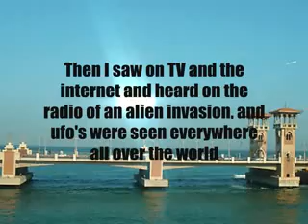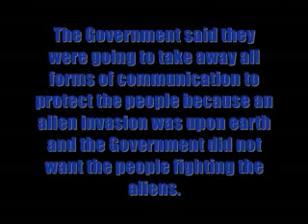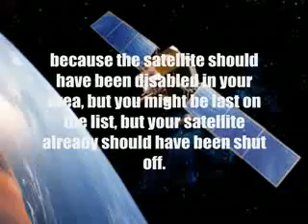AMIGHTYWIND PROPHETIC DREAMS - Aliens Worldwide / demonic - Governments shutdown all communications!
Amightywind and Almightywind Ministry we are a Messianic Jewish Pentecostal Ministry reaching souls for the True Gospel of YAHUSHUA Ha MASHIACH/JESUS CHRIST in over 25 languages worldwide.

(original video done by YTFORYAHUSHUA)
A dream given to Prophet Elisabeth Elijah on October 14, 2009.

The Prophetic Dream:

This dream came to me the exact day that Prophecy 116 - You Must Be Faith Water Walkers! was posted on the Ministry site.

The dream starts out that the Goverments of the world told all hospitals and doctors that anyone who came in to be treated, for even minor treatments no matter how small, were to be reported to the Government.

Get ready to see YAHUVEH knock the dominoes down! Then I saw on TV and the internet and heard on the radio of an alien invasion, and ufo's were seen everywhere all over the world and people were communicating with each other trying to figure out how to resist the aliens and protect themselves. The people were scared and angry and demanding to know what the Government was doing to protect them from this invasion. The Government said they were going to take away all forms of communication to protect the people because an alien invasion was upon earth and the Government did not want the people fighting the aliens. The Governments of the world said they would handle it with the alien leader. People wanted to know what was going on and the Government said, you will know when we turn the communications back on. The governments then started to disable and shut down all forms of communication including satellites which affected T.V., telephones, radios, internet and all other forms of communication that people normally have available. They started to shut down everything in Europe first but this was also going to happen all over the world after Europe does it.

The Military was everywhere and they were going in peoples homes and taking over their houses and holding them hostage to make sure they would not retaliate against the aliens. The military was extremely evil and cruel and they were raping woman and shooting anyone who resisted and were shooting anyone they wanted too for no apparent reason.

I called associate Minister Kathrynyah on a satellite phone and an operator came on the phone and she said, "How is this call going through, this should not be possible because the satellite should have been disabled in your area, but you might be last on the list, but your satellite already should have been shut off. There will be no more communication using satellites until the Governments determine otherwise."

The operator then cut off our phone call.

End of Dream